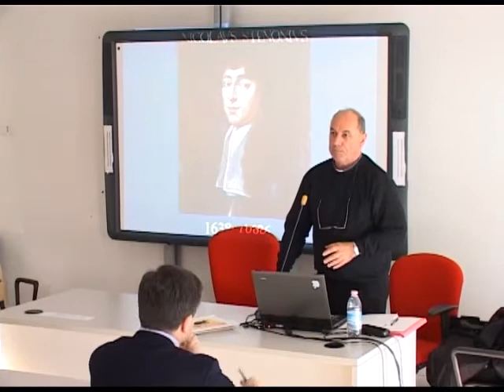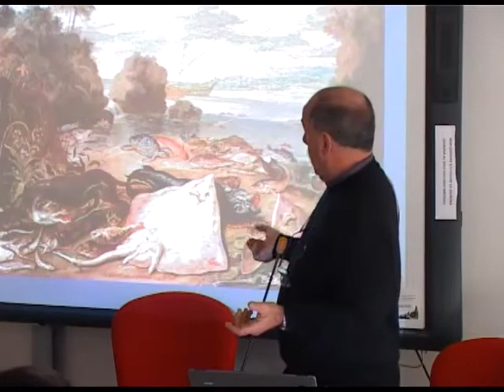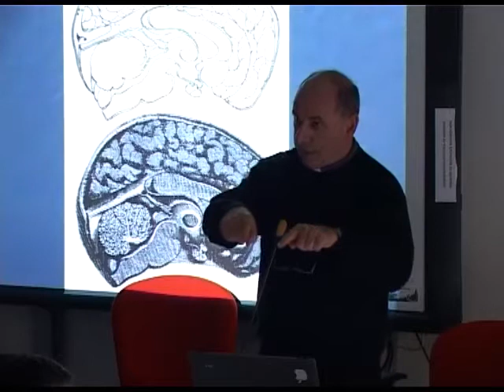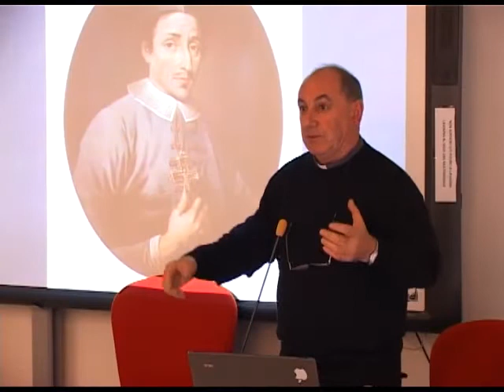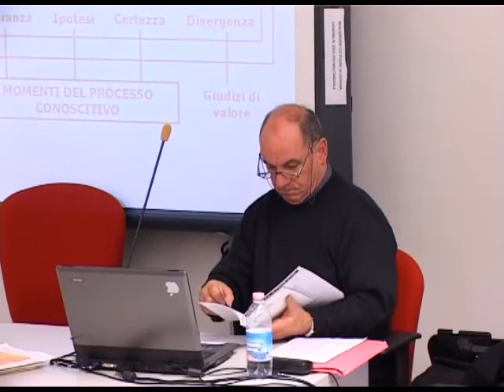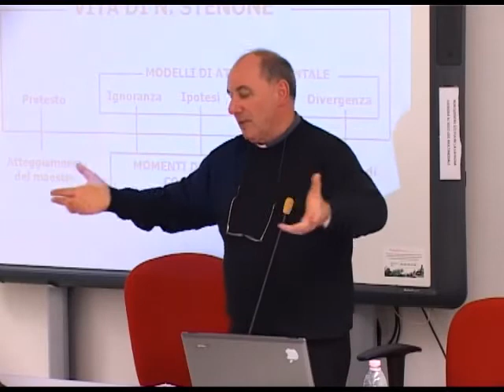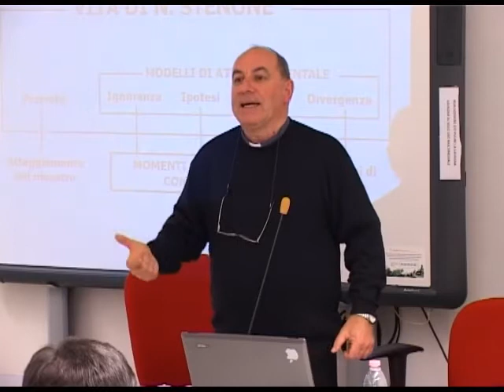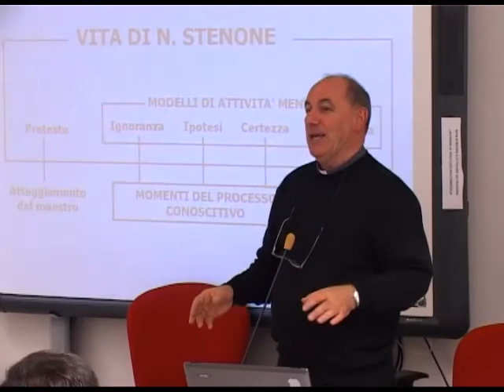L' Ultimo Banco, Don Sandro Lagomarsini - Università di Macerata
Sandro Lagomarsini è sacerdote a Cassègo, piccolo borgo sull'Appennino Ligure nell'entroterra di La Spezia, dove dagli anni Settanta ha aperto un doposcuola per i figli dei contadini di montagna con lo stesso spirito e lo stesso fine di don Milani.

L'ultimo banco è un simbolo della vecchia scuola, il banco nel quale sedevano gli ultimi, quelli che non capivano ed erano destinati alla selezione.
In un momento particolarmente complesso come quello attuale, don Lagomarsini illustra con passione il suo impegno per una scuola che rimuova l'ultimo banco e trasformi gli scolari  in cittadini.
L'esperienza raccontata in questo libro si può considerare un corso di aggiornamento per insegnanti e dirigenti scolastici, o meglio ancora, un vero e proprio progetto di riforma organica della scuola italiana.

Scienze della Formazione, Università di Macerata lì 16 dic 2009